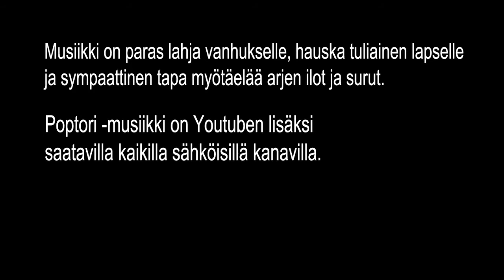Korkeasaaren kotibileet - Käy Muumilaaksoon